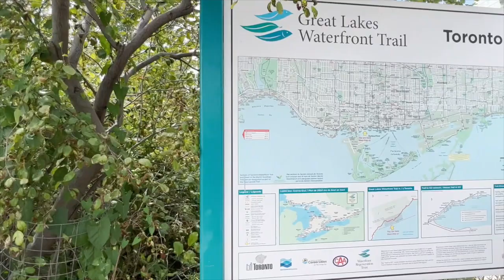Pirate Boat cruise & flying planes | Free things to do | Chop Life Vlogs | Canada 🇨🇦 🤩